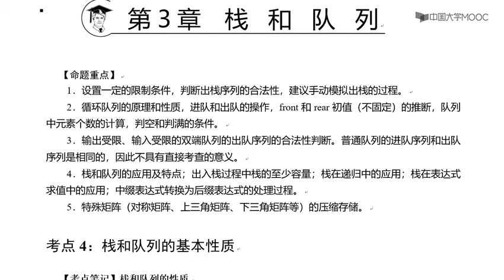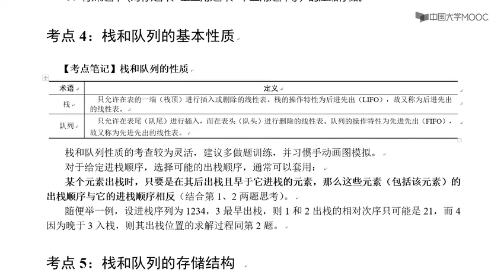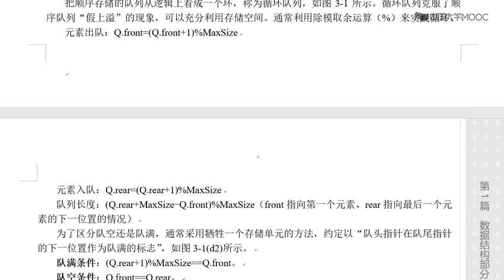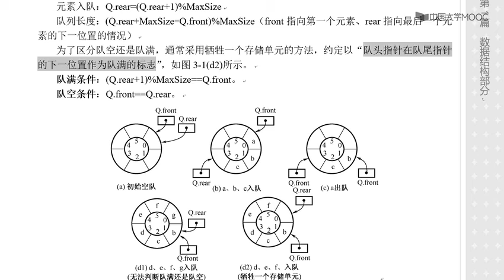考点4和考点5：栈和队列的基本性质和存储结构